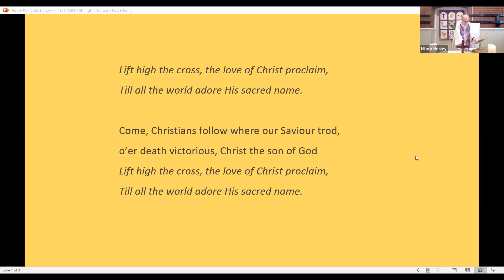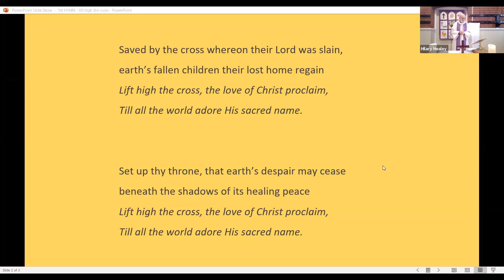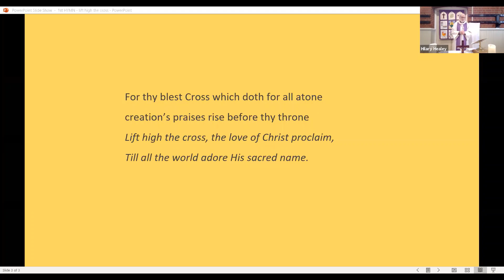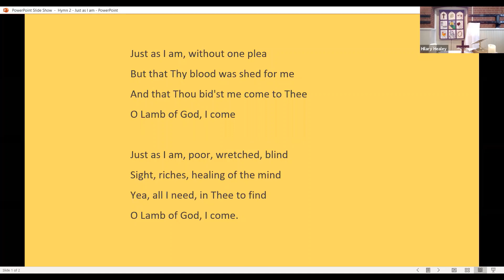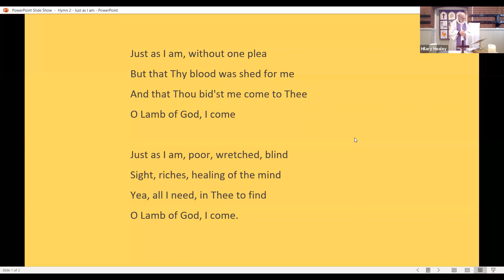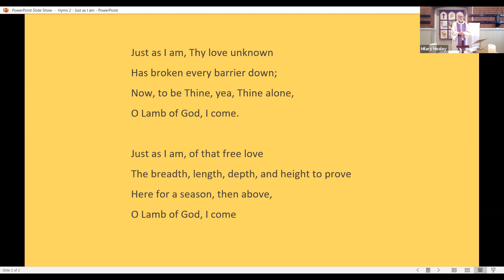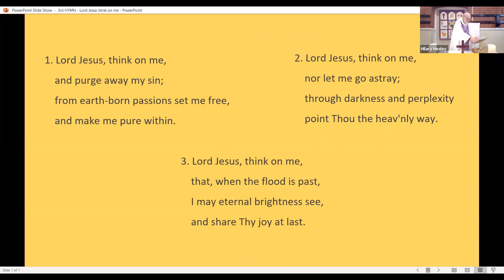Passion Sunday Service, March 21st: Walking towards Glory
Church service of the Parish of St Faith at St Cross Winchester
Passiontide music, prayers, readings and talk from Dr Tim Peppiatt, #5 in our Lent series
Presiding Priest: Rev. Terry Hemming, Master of St Cross